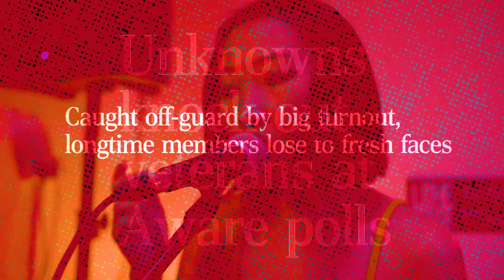Saga Theme by .gif - Music Video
Saga’s theme music was composed and performed by weish and din of the Singaporean band .gif In October 2020, we filmed this intimate performance.

Saga is a limited-series podcast about the 2009 AWARE Saga. It is hosted by acclaimed former journalist Bharati Jagdish.